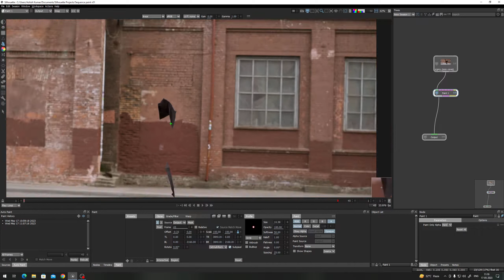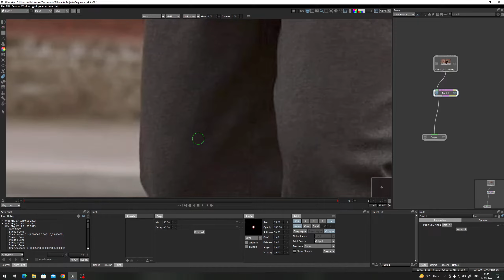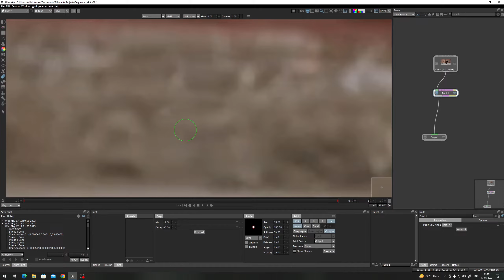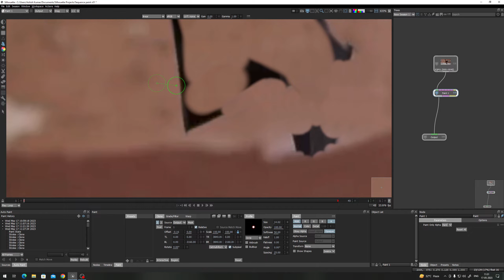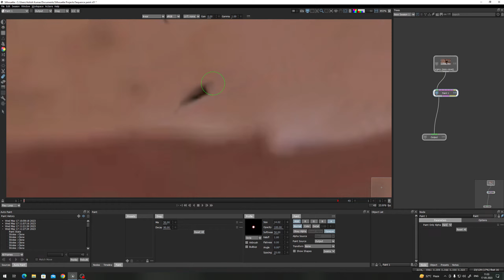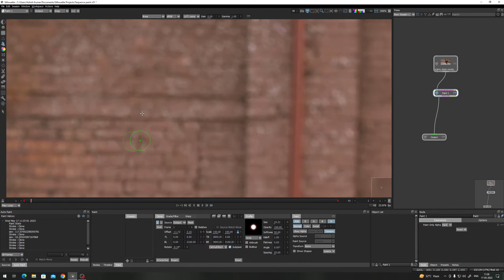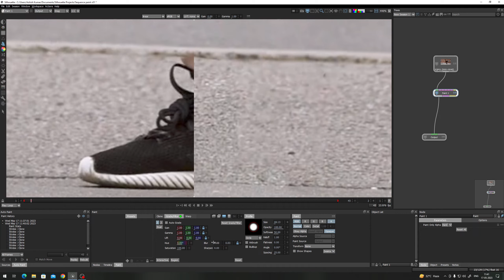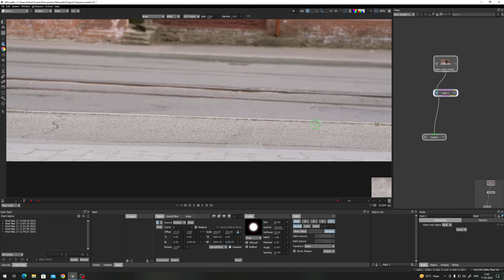Class003- Starting VFX Paint in SilhouetteFX